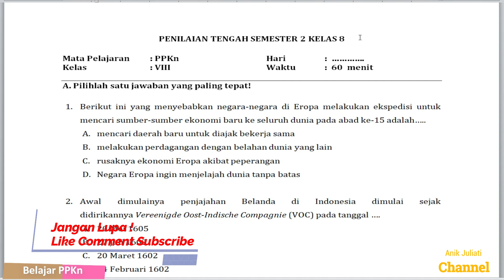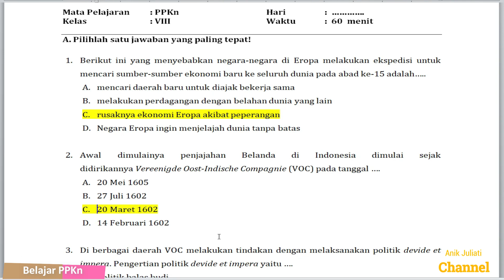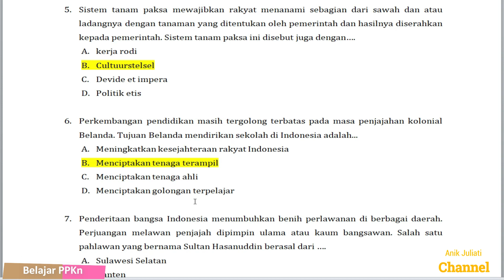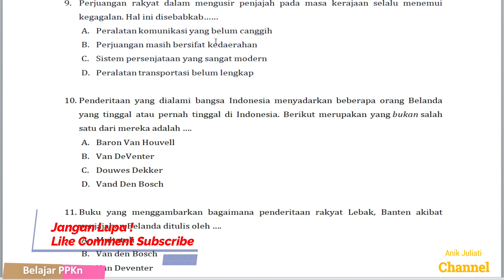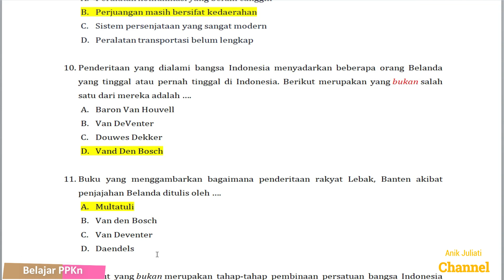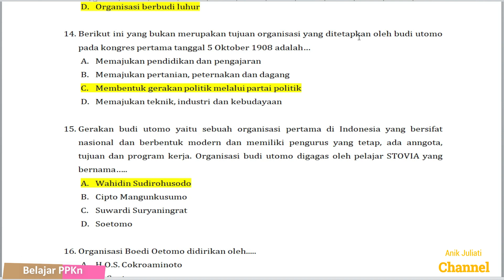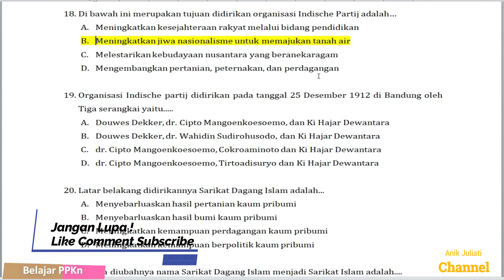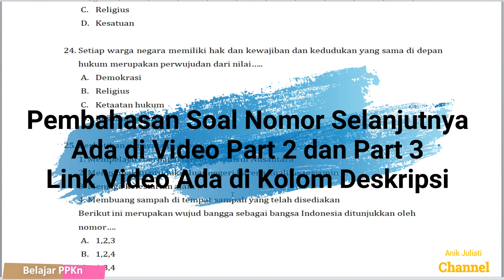Soal, Kunci Jawaban dan Pembahasaan PTS / UTS PPKn Kelas 8 Semester 2 Tahun 2022 I Part 1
Video ini berisi soal, kunci jawaban dan pembahasan Penilaian Tengah Semester 2 mata pelajaran PPKn kelas 8. Sebelum kalian menyimak video pembahasan PTS PPKn kelas 8 semester 2, alangkah baiknya kalian berlatih mengerjakan soal PTS PPKn kelas 8 terlebih dahulu dengan mengeklik link dibawah ini

Materi PTS PPKn Kelas 8 Semester 2

Berikut ini merupakan link kelanjutan pembahasaan soal PTS PPKN kelas 8 semester 2.

Soal, Kunci Jawaban dan Pembahasaan PTS / UTS PPKn Kelas 8 Semester 2 Tahun 2022 IPart 2

Soal, Kunci Jawaban dan Pembahasaan PTS / UTS PPKn Kelas 8 Semester 2 Tahun 2022 IPart 3